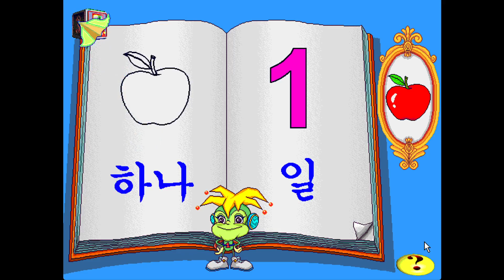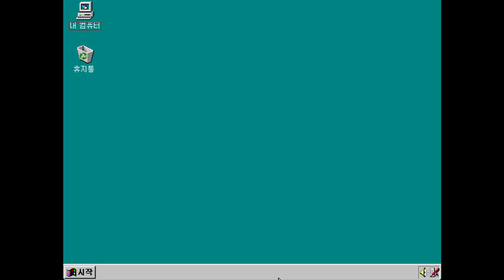쿠기와 함께하는 숫자나라 도움말 모음